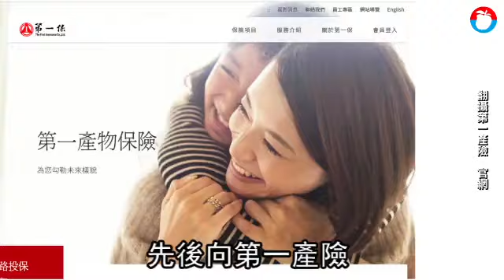四肢殘廢竟可自助洗車 運將詐保被拆穿 | 台灣蘋果日報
高雄一名陶姓計程車司機2013年7月騎機車自撞受傷，經保險黃牛「指導」坐輪椅裝殘詐保，一度騙過醫師拿到第3等級殘廢診斷證明，先後向3家保險公司詐取450萬元理賠金，直到保險公司追蹤拍到陶男日常進出超商購物、洗車影片，才拆穿騙局。